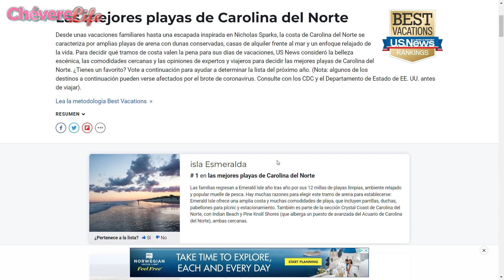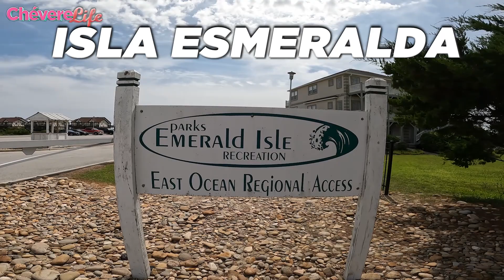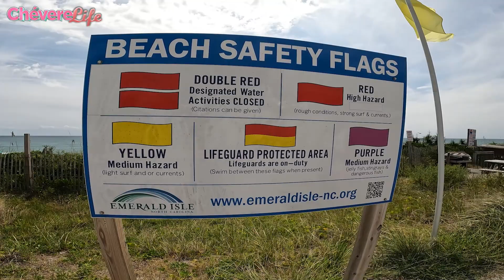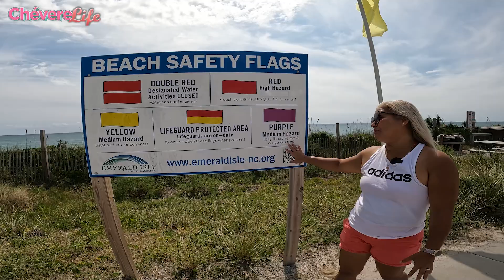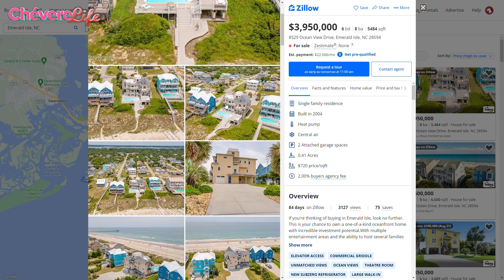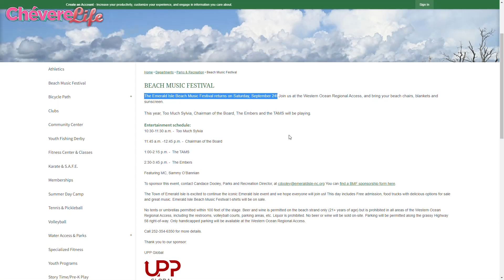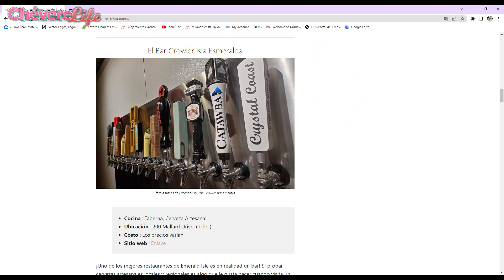¿Islas en carolina del norte? Esmeralda isle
Cuando hablamos de lugares hermosos para vivir en carolina del norte, muchos pensamos en sus montañas, pero también en sus playas e isla esmeralda te enamora al conocerla así quédate hasta el final y descubre este hermoso paraíso costero.